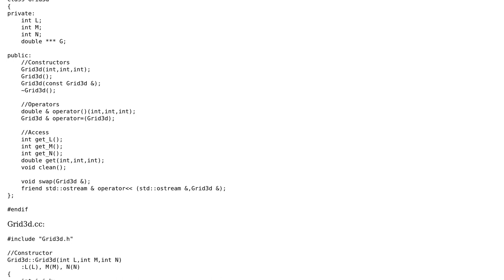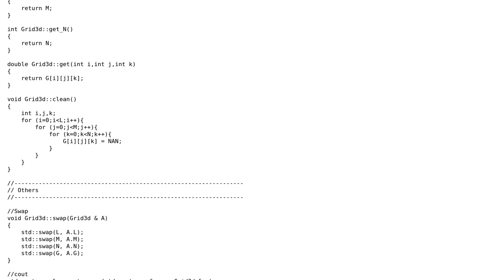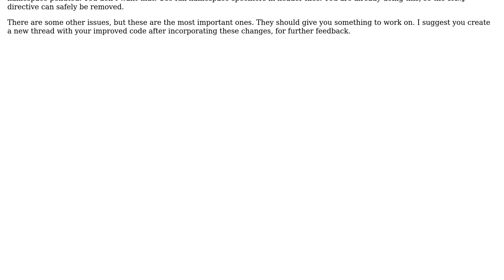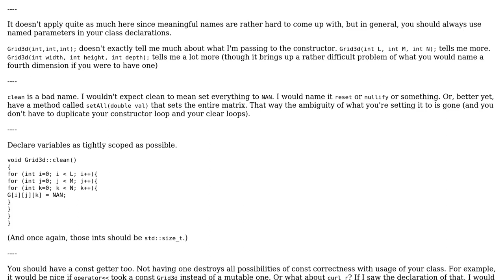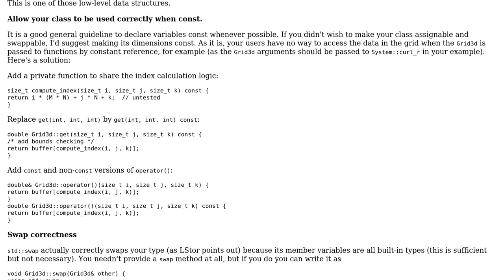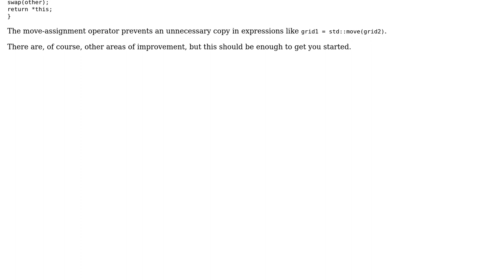Simple matrix class (4 Solutions!!)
Simple matrix class

With thanks & praise to God, and with thanks to the many people who have made this project possible! | Content (except music & images) licensed under CC BY-SA | Music | Images & others | With thanks to user user1995432 user ruds user microtherion user Lstor user Jamal user Corbin and the Stack Exchange Network Trademarks are property of their respective owners. You are responsible for your own actions.